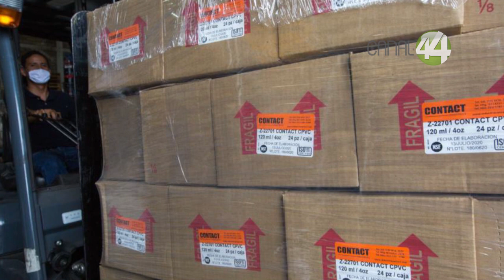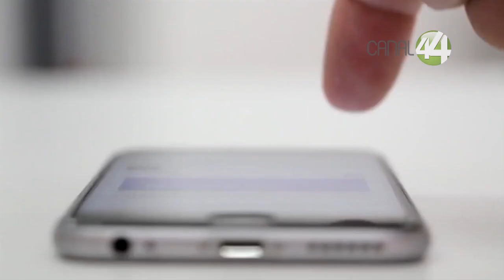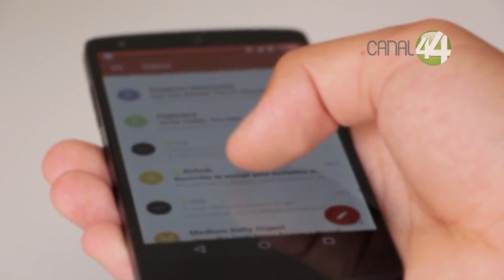Empresa tapatía crece con la digitalización de canales de venta, logística y distribución